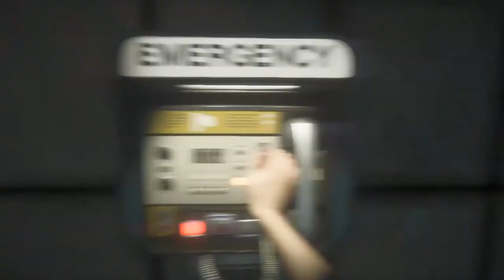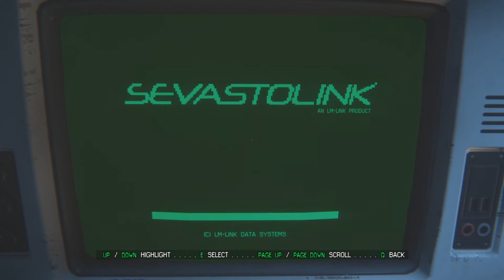Alien Isolation - Take 2 - E23 - Contact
In Alien Isolation you play Amanda Ripley as she investigates her mother's disappearance. When she arrives at the station where the Nostromo's flight recorder is located, she discovers the station is badly damaged and the remaining inhabitants and crew are being stalked and killed by something. Soon Amanda realizes she is also being stalked and must use every tool at her disposal to survive.